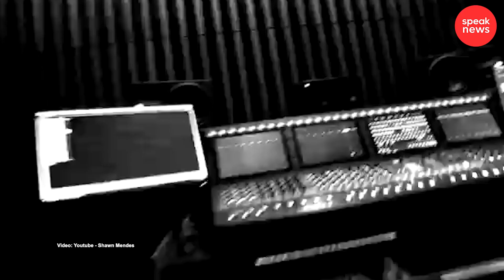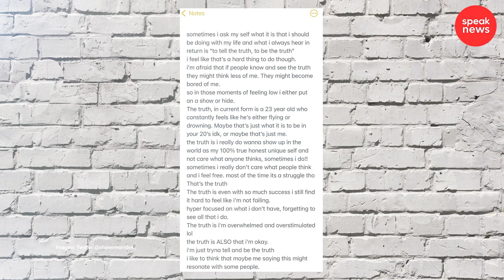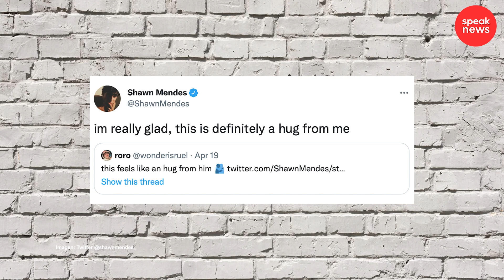Shawn Mendes confiesa lo mal que siente de haber terminado con Camila Cabello y preocupa a sus fans